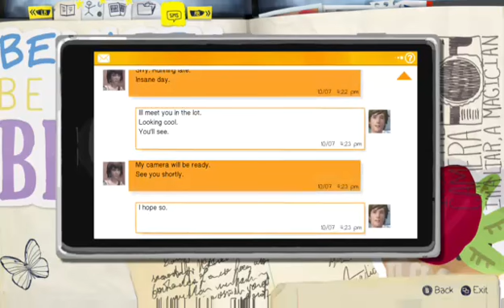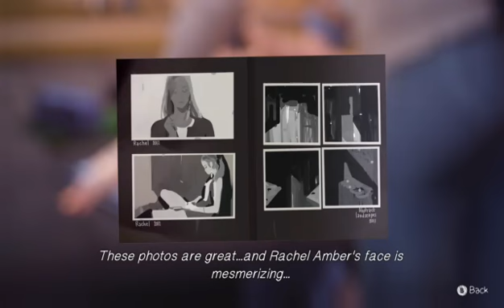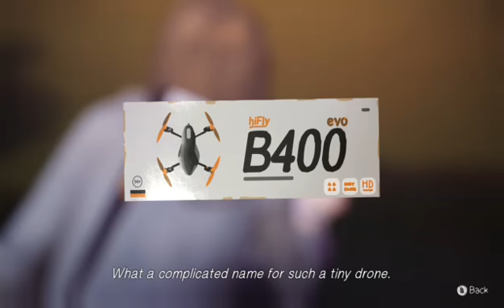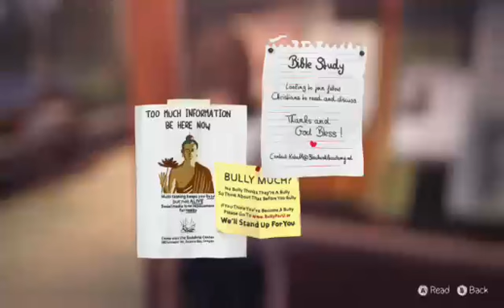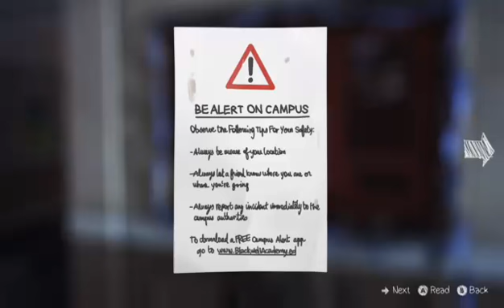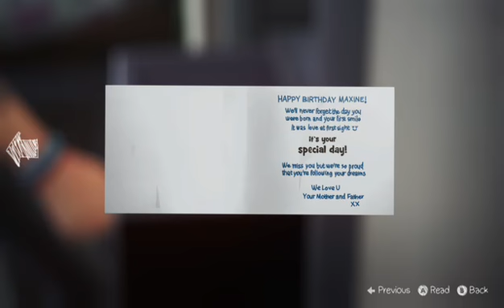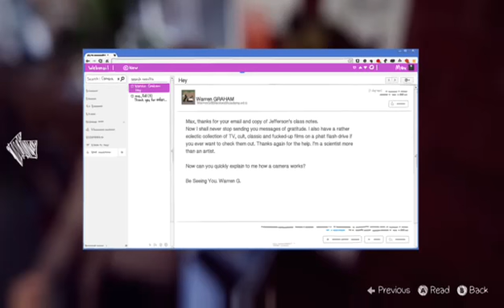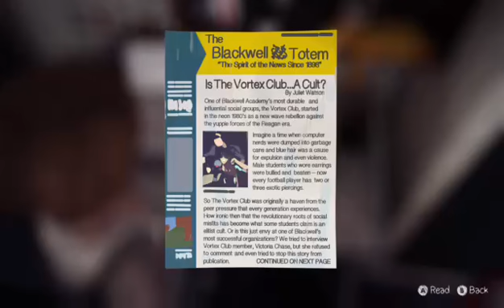Life is Strange ep1